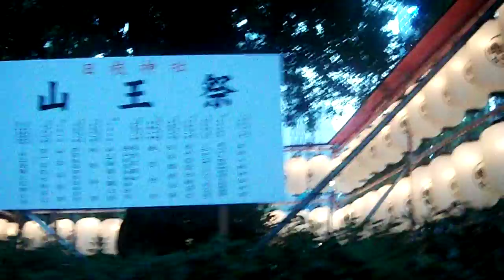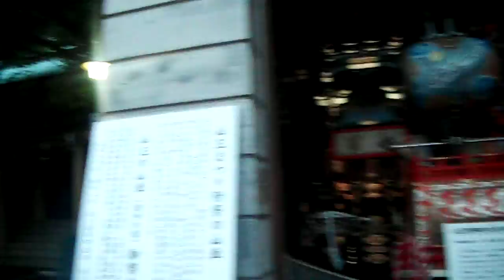DSCF0423赤坂 日枝神社 神社に入る20150615